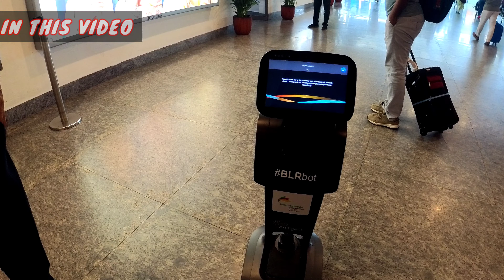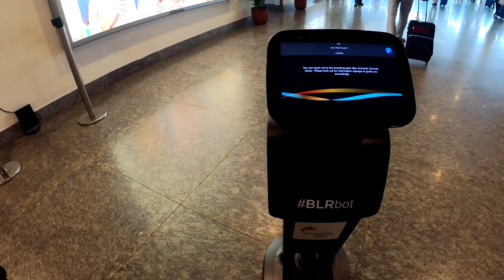First Flight Experience | Shirdi to Bangalore | Journey begins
In this video, I am sharing my first flight experience of my first Bangalore visit.
# A B O U T  M E:
Hey, I’m Nikhil and I am a DevOps Engineer based in Bangalore, India. I have just started making videos on YouTube. In this channel I'm documenting my life.